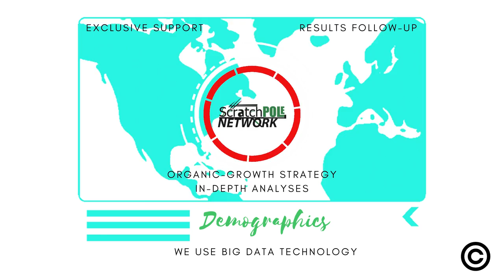YouTube Monetization Eligibility | Earn with your Channel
In this video we’ll walk you through:
Youtube Channel Optimization
Youtube Channel Vetting Services

Our channel is about digital marketing skills upgrades. We cover lots of cool stuff such as Google Utility Programs, conversion optimization, web analytics, content marketing, email, and mobile marketing.

Love

Team SPN